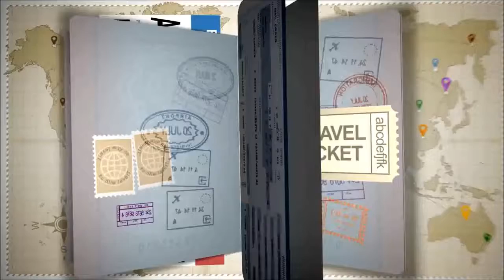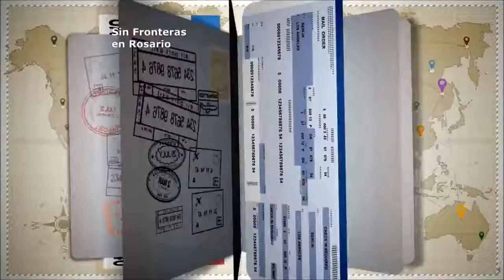SYRAH y LASAGNA AGRIDULCE para DELEITAR...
Amigas y amigos, tengan estupendos brindis!!!
Aunque sea un trabajo sacrificado, alguien tiene que hacerlo y nosotros estamos dispuestos a "sacrificarnos" probando estas combinaciones gourmet para que así todos Uds. estén seguros de que disfrutarán solo lo mejor...
Bajo la excelente producción de Sin Fronteras y junto a nuestro querido amigo Jorge Ortiz titular de Albahaca Bar, nos disponemos a degustar una deliciosa "Lasagna de cerdo agridulce" que decidimos maridar con nuestro exclusivo "Vulliez-Sermet Syrah Reserva" elaborado por "Bodega Vulliez-Sermet" desde el hermoso terruño de Colón en Entre Ríos y que todos pueden adquirir ingresando a nuestra Vinoteca para recibirlo en la comodidad de sus hogares.
Esperamos que disfruten esta deliciosa propuesta y como siempre aguardamos por sus comentarios, sugerencias y opiniones... buena vida y salud!!!